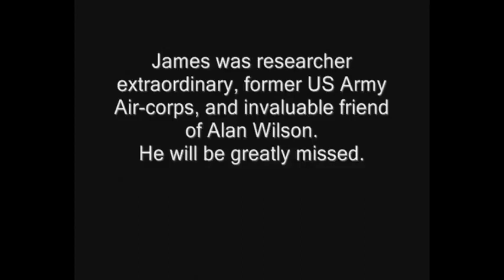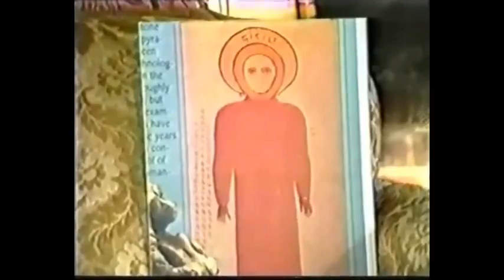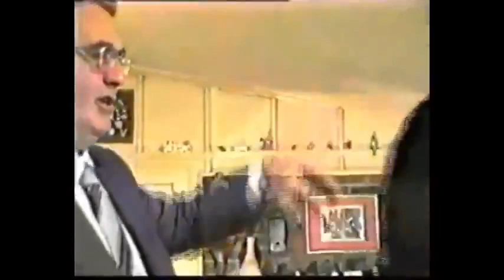Coelbren Alphabet the Romans & King Arthur - Alan Wilson❤️ - SEE Links✨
BritainsHiddenHistory Ross Films in the persuit of knowledge fun educational and entertainment purposes only☞ Please do your own research and engage full due dilligence to enable your own conclusions always. Thank you!🕊✨